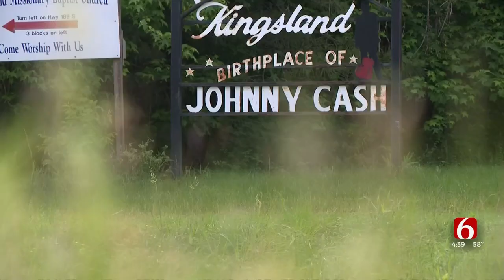Johnny Cash Water Tower Vandal Arrested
.A suspected sharp-shooter and vandal is looking at extensive prison time after taking aim at a water tower featuring a mural of town native Johnny Cash.